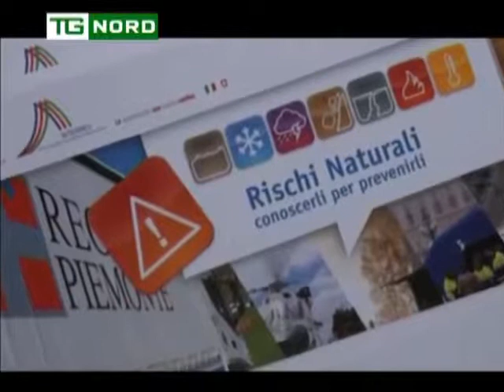Regione Piemonte - PROTEZIONE CIVILE